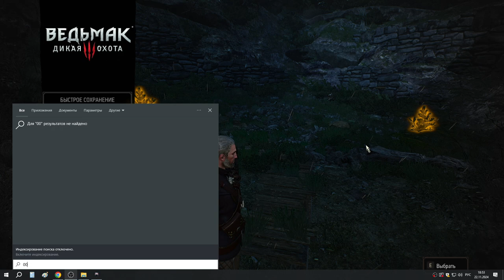54 Крафт Мастерского комплекта Грифона и начальный комплект Кота